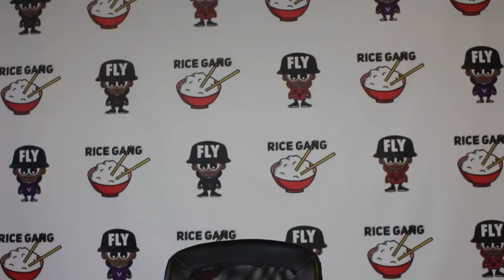T TOP & CALICOE EXCHANGE JABS OVER SMACK VOL 6 BATTLE NOT GOING DOWN + CALICOE DEMANDS $5K EXTRA‼️